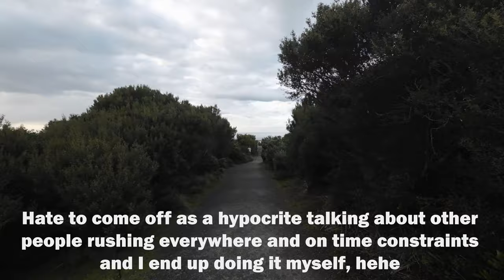Electric Quadricycle - Micro Camper - Nomad - Episode 30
In todays episode I take you along for the ride down the Coastal Road between Inverloch and Cape Patterson.
A local newspaper ' The Sentinel Times ' interviewd me at Kilcunda and not far from there
a news helicopter followed and filmed me for 15 minutes.

Come with me on this journey as I stick it up to the greedy corporate entities that want nothing more than MORE!
See for yourself what's possible mate in a state of the art rig that in itself is an advertisement for freedom and adventure!
Thanx for watching and to my subscribers, you are appreciated by me.